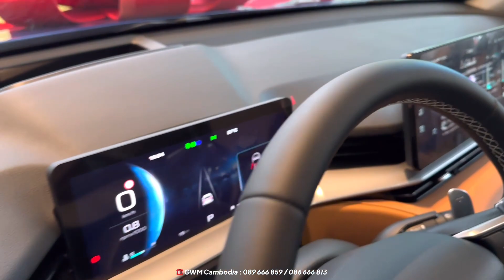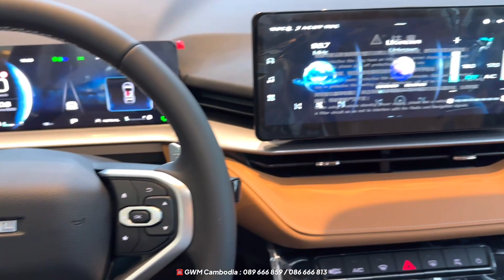2023 HAVAL H6 1.5T 2WD Blue Color - Exterior and Interior Details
2023 HAVAL H6 1.5T 2WD Blue Color - Exterior and Interior Details

Special Thanks To : GWM Cambodia